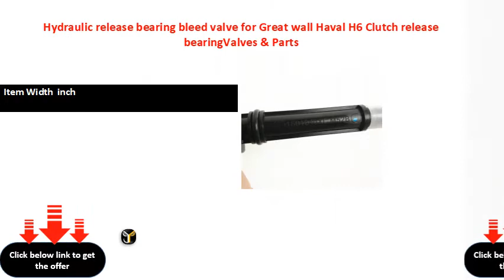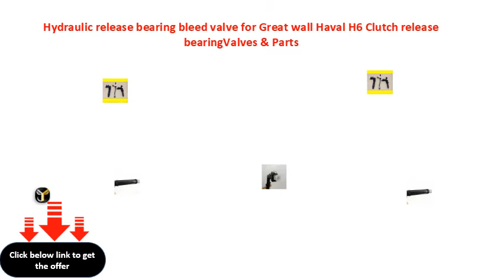Hydraulic release bearing bleed valve for Great wall Haval H6 Clutch release bearingValves & Parts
Material  PLASTIC